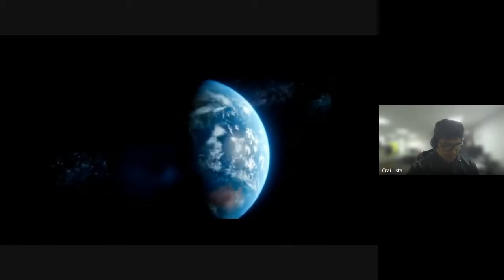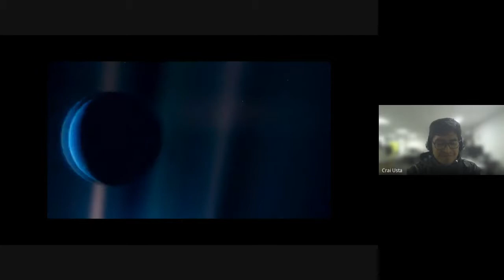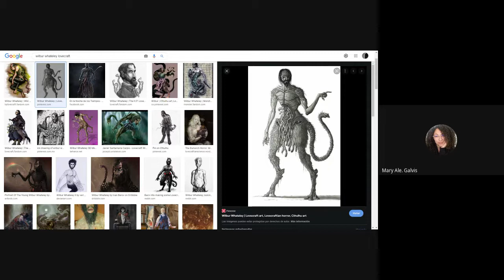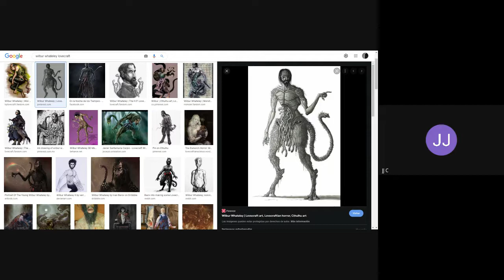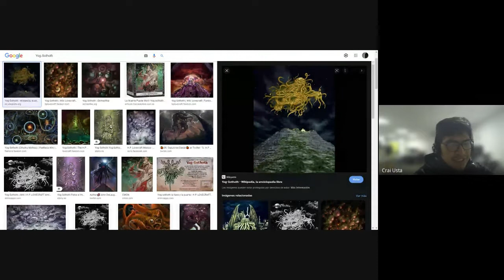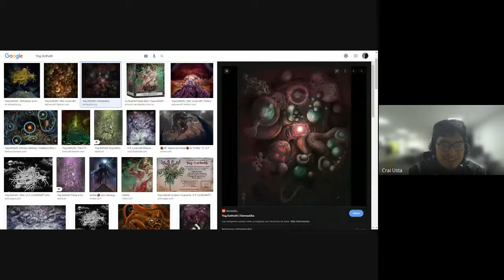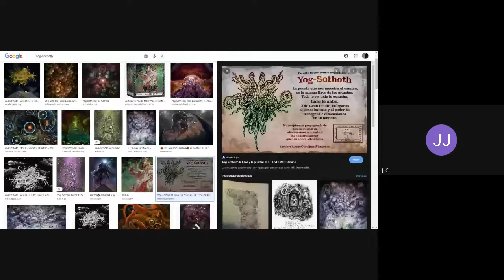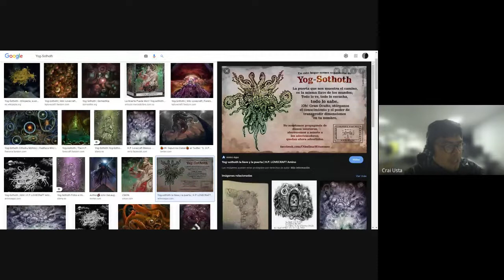Club de Lectura - "Don Quijote RockStar"- El horror de Dunwich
¿Conoces la obra de H.P. Lovecraft? ¿Qué elementos deberías reconocer en sus cuentos? Esto y más en nuestra sesión sobre su cuento El horror de Dunwich.